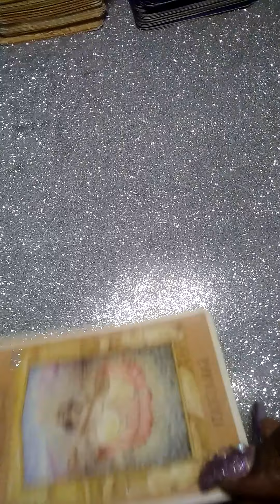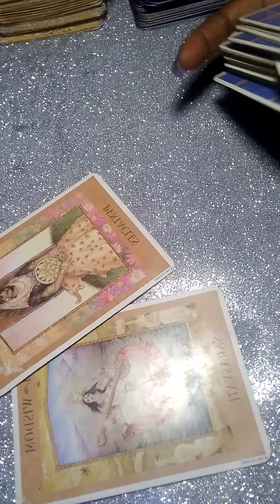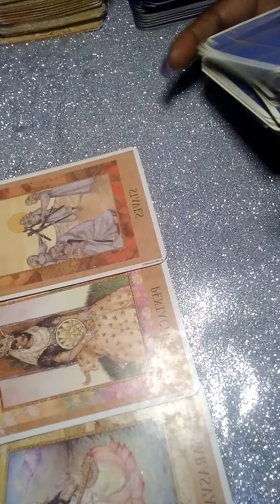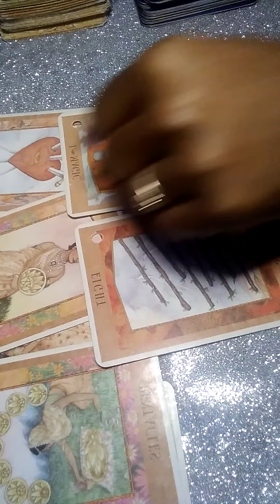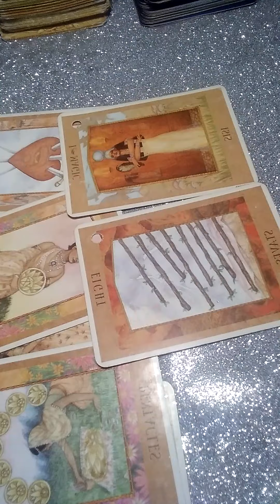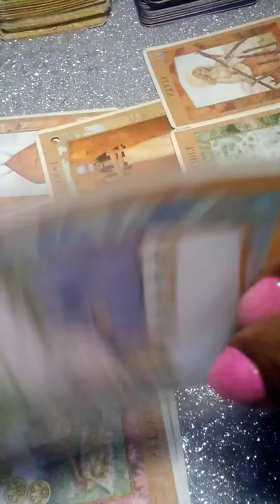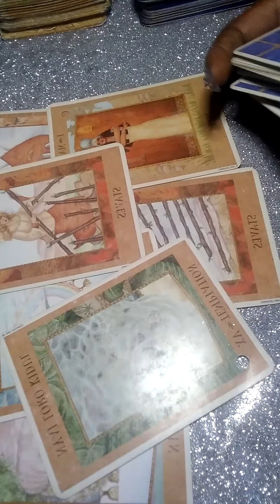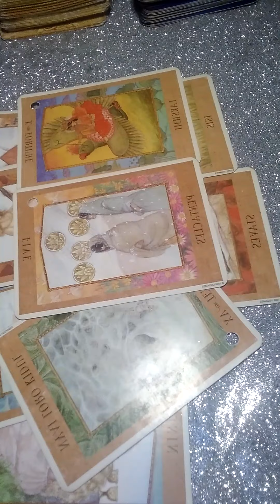Come 2nd to NOBODYY! LOVE yourself so hard that THEY all can feel it!